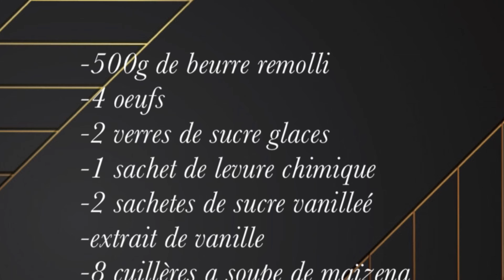LUNETTES FRAMBOISE ULTRA FONDANTE FACILE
LUNETTES FRAMBOISE ULYTRE FONDANTE FACILE

Ingrédients:

-500g de beurre ramollie
-4 œufs
-2 verres de sucres glace
-1 sachet de levure chimique
-2 sachets de sucre vanillée
-extrait vanille
-8 cuillères a soupe de maïzena
-farine au besoin environ 750g
-1/2 verre de fleur d'oranger

BONNES APPETIT ET A BIENTOT POUR DE NOUVELLES VIDEOS